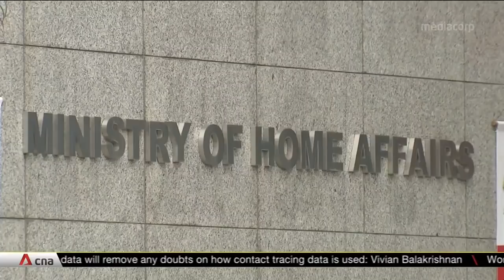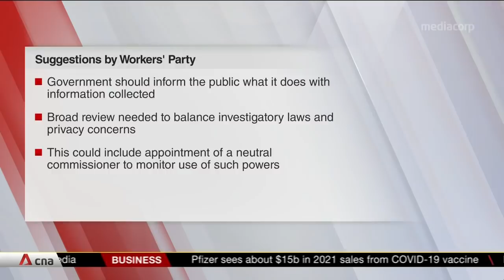Vivian Balakrishnan takes ‘full responsibility’ for mistake over use of TraceTogether data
In Parliament on Feb 2, Singapore Minister-in-Charge of the Smart Nation Initiative Vivian Balakrishnan said he took full responsibility for not stating earlier that COVID-19 contact tracing data could be used in police investigations. During the debate, nearly 20 MPs spoke on issues like trust and transparency. A bill was passed to restrict the use of TraceTogether data. The new law outlines seven types of serious crimes that the data can be used, including terrorism, murder and drug offences. The law also states that all contact tracing data must be deleted after the pandemic.